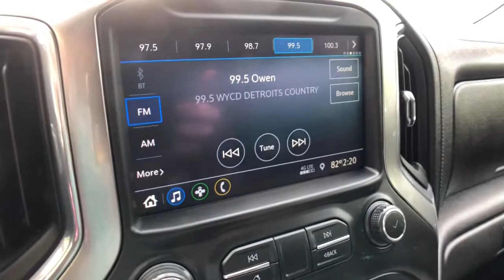2020 Chevrolet Silverado 1500 Rochester Hills, Troy, Pontiac, Sterling Heights, Auburn Hills, MI 210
Red Hot Used 2020 Chevrolet Silverado 1500 available in Rochester Hills, Michigan at Rochester Hills CDJR. Servicing the Troy, Pontiac, Sterling Heights, Auburn Hills, MI area.
2020 Chevrolet Silverado 1500 LT Trail Boss - Stock#: 210458T - VIN#: 3GCPYFED7LG300558

Recent Arrival! 2020 Chevrolet Silverado 1500 LT Trail Boss 4WD Red Hot 10-Speed Automatic, 4WD, Black Cloth.brbrRochester Hills Chrysler Jeep Dodge Ram, Rochester Road between Hamlin & Avon.
Cloth Rear Seat w/Storage Package,Convenience Package,Preferred Equipment Group 2LT,Suspension Package,Trailering Package,2 USB Ports (First Row),6 Speakers,6-Speaker Audio System,AM/FM radio: SiriusXM,Radio data system,Radio: Chevrolet Infotainment 3 System,Rear Dual USB Charging-Only Ports,Steering Wheel Audio Controls,Air Conditioning,Dual-Zone Automatic Climate Control,Electric Rear-Window Defogger,Rear window defroster,Single-Zone Manual/Semi-Automatic Air Conditioning,12-Volt Rear Auxiliary Power Outlet,4-Way Manual Driver Seat Adjuster,Bluetooth For Phone,Power Front Windows w/Driver Express Up/Down,Power Front Windows w/Passenger Express Down,Power Rear Windows w/Express Down,Power steering,Power windows,Remote keyless entry,Remote Vehicle Starter System,Steering wheel mounted audio controls,Manual Tilt/Telescoping Steering Column,Manual Tilt-Wheel Steering Column,Speed-sensing steering,Traction control,4-Wheel Disc Brakes,ABS brakes,Dual front impact airbags,Dual front side impact airbags,Electrical Lock Control Steering Column,Front anti-roll bar,Front wheel independent suspension,Keyless Open & Start,Low tire pressure warning,Occupant sensing airbag,Overhead airbag,Power Door Locks,Brake assist,Electronic Stability Control,Hill Descent Control,Rear Vision Camera,Delay-off headlights,Front fog lights,Fully automatic headlights,Panic alarm,Security system,Theft Deterrent System (Unauthorized Entry),Speed control,Steering Wheel Mounted Electronic Cruise Control,Heavy-Duty Rear Locking Differential,170 Amps Alternator,Auxiliary External Transmission Oil Cooler,High Capacity Air Filter,Dual Exhaust w/Polished Outlets,Front LED Fog Lamps,Heated door mirrors,High Gloss Black Grille,High Gloss Black Mirror Caps,Hitch Guidance,LED Cargo Area Lighting,LED Reflector Headlamps,Off-Road Suspension w/2 Lift,Power door mirrors,Rear step bumper,4.2 Diagonal Color Display Driver Info Center,4G LTE Wi-Fi Hot Spot Capable,All-Weather Floor Liner (LPO) (AAK),Apple CarPlay/Android Auto,Chevrolet Connected Access Capable,Cloth Seat Trim,Color-Keyed Carpeting Floor Covering,Compass,Driver door bin,Driver vanity mirror,Front reading lights,Heated Steering Wheel,Illuminated entry,Leather Wrapped Steering Wheel,OnStar & Chevrolet Connected Services Capable,Outside temperature display,Overhead console,Passenger vanity mirror,Rear reading lights,Tachometer,Tilt steering wheel,Trip computer,Voltmeter,10-Way Power Driver Seat w/Lumbar,40/20/40 Front Split-Bench Seat,Heated Driver & Front Outboard Passenger Seats,Rear 60/40 Folding Bench Seat (Folds Up),Split folding rear seat,Front Center Armrest w/Storage,Passenger door bin,Integrated Trailer Brake Controller,Performance Red Recovery Hooks,Alloy wheels,Wheel Locks (Set of 4) (LPO),Wheels: 18 x 8.5 Black Painted Aluminum,Deep-Tinted Glass,Variably intermittent wipers,3.23 Rear Axle Ratio